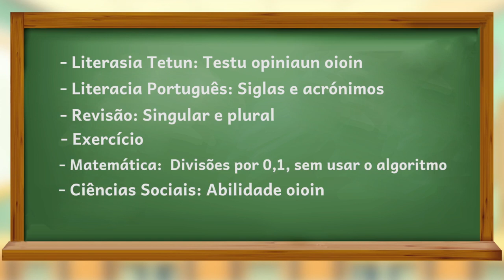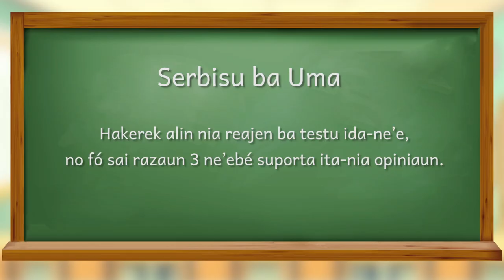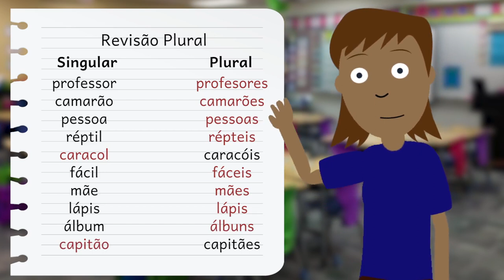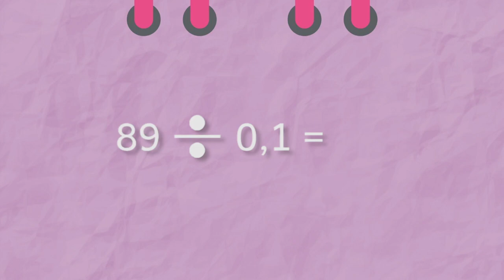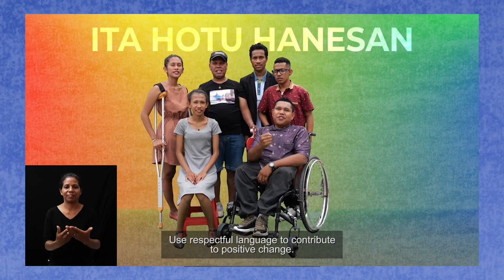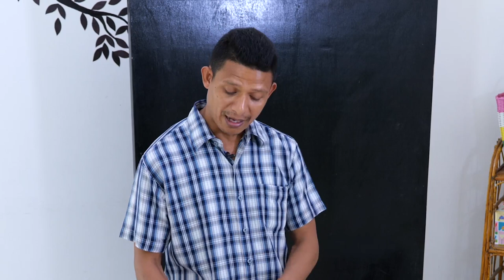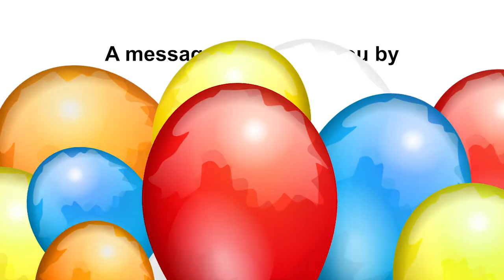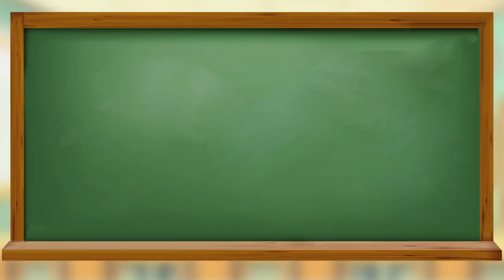Eskola ba Uma - Pe. 2, Ep. 34